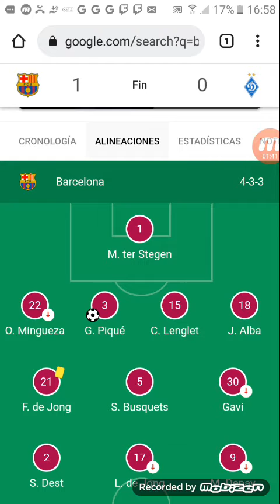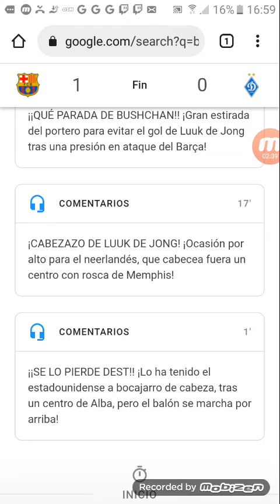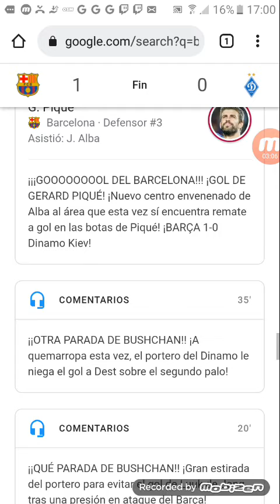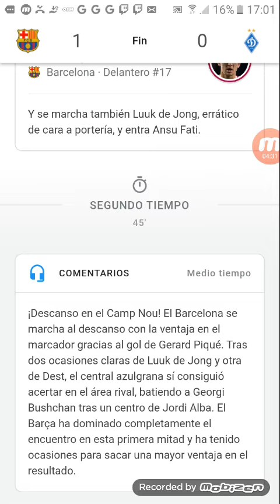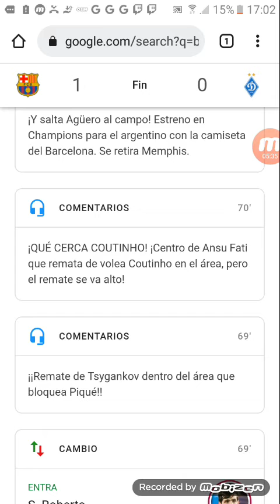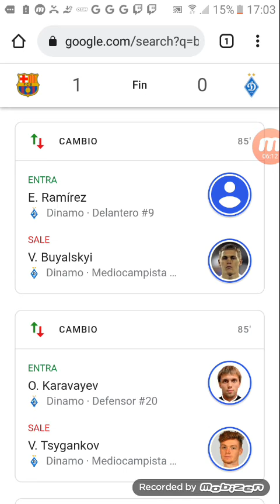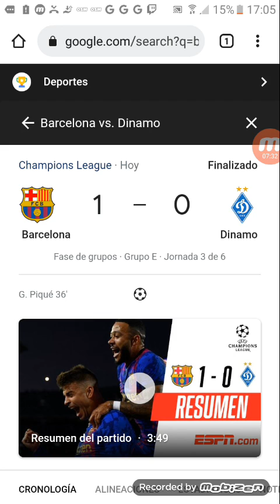primera victoria en champions 😀!! barcelona fc 1-0 dinamo de kiev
en este video analizamos el partido barcelona-dinamo